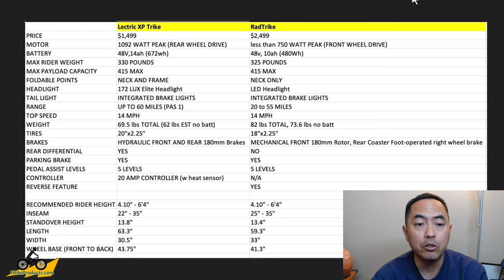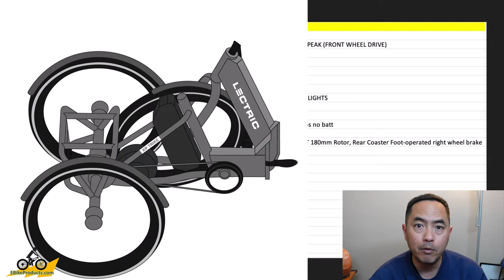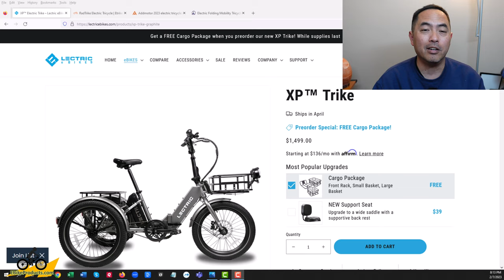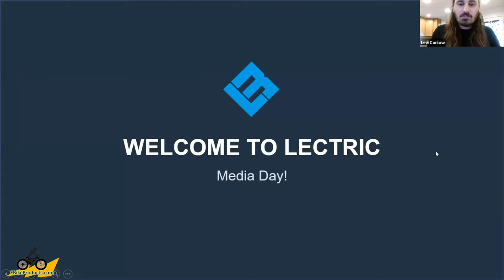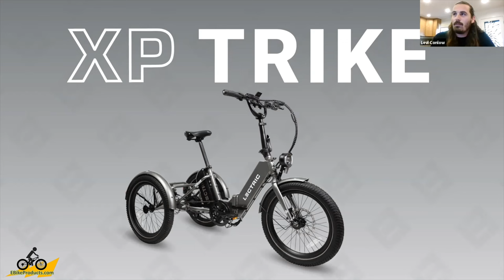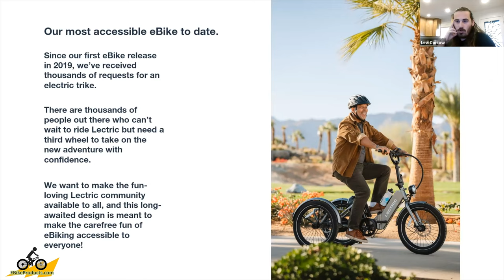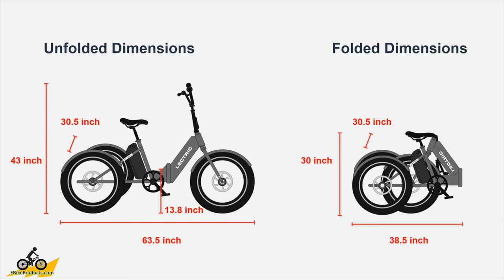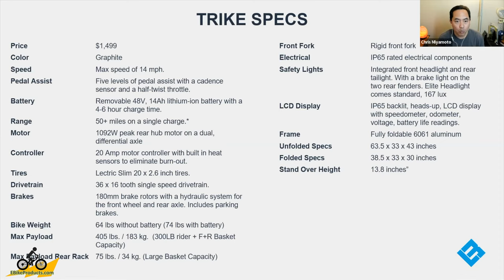Finally! LECTRIC XP TRIKE LAUNCHES! Interview with CEO Levi Conlow on why this TRIKE will DOMINATE!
Get ready for the ride of your life with the highly anticipated Lectric XP Trike! Today marks the day that this revolutionary electric trike is now available for pre-order! Join us as we take a closer look at the making of the trike and hear from our CEO, Levi Conlow, in an exclusive interview where he talks about the passion and dedication that went into the creation of this game-changing vehicle. With cutting-edge technology and sleek design, the Lectric XP Trike is set to dominate the market and revolutionize the way you travel. Don't miss out on this exciting opportunity to be one of the first to experience the future of transportation.

The Lectric XP Trike sets itself apart with its powerful rear motor, providing more stability and control than traditional trikes with front motors. The rear wheel differential also makes it a powerhouse for hill climbing, taking you to new heights with ease. And the best part? This electric trike is priced at only $1499, making it unbeatable compared to most competitors that are priced at least $1000 more. Don't miss out on this opportunity to own a piece of cutting-edge technology at an unbeatable value.